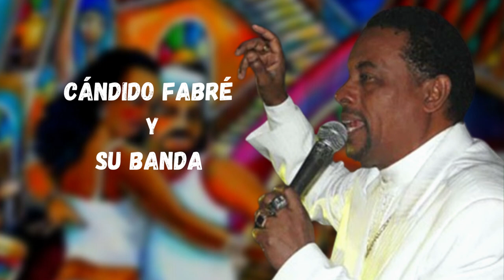Cándido Fabré Y Su Banda - Pa' Que Se Vaya Lo Malo!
Cándido Fabré es un músico cubano, conocido como el Rey del Repentismo de la música bailable; con su voz ronca, y sonera es una de las voces más singulares de Cuba, en la manera en que asume la canción y la creación de letras para hacer bailar al pueblo.
En 1993, Fabré se  retira de la Original de Manzanillo y en ese mismo año, funda la orquesta Cándido Fabré y su Banda.